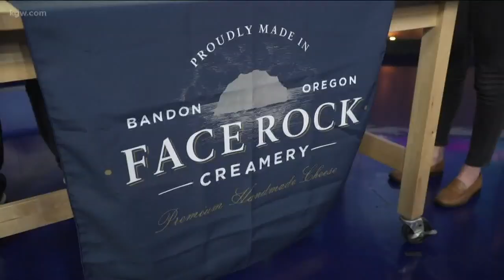Face Rock Creamery wins big awards for their cheese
Face Rock Creamery recently won three awards at the national American Cheese Society awards.